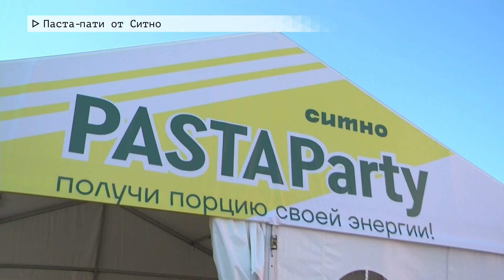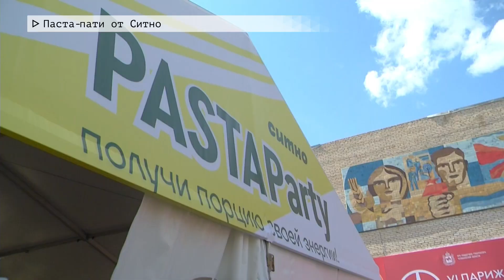Время местное. Эфир: 23-08-2022 - Паста-пати от Ситно